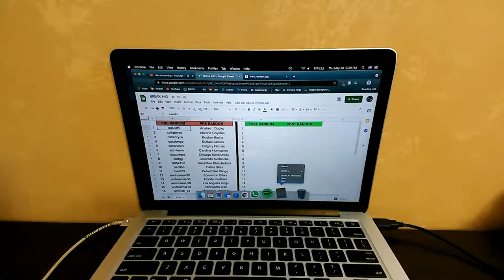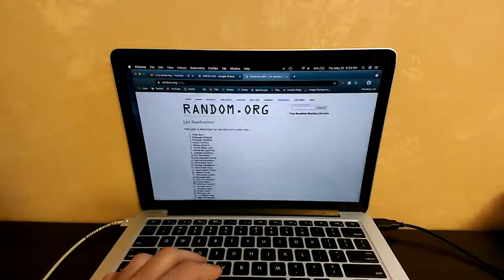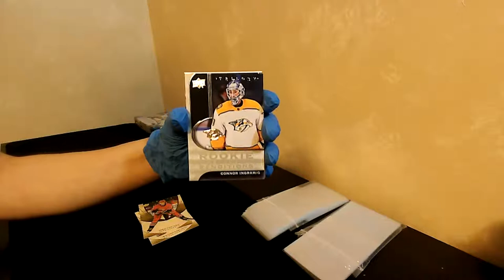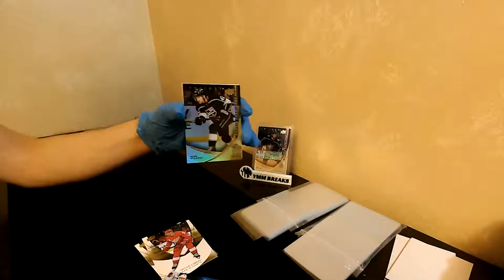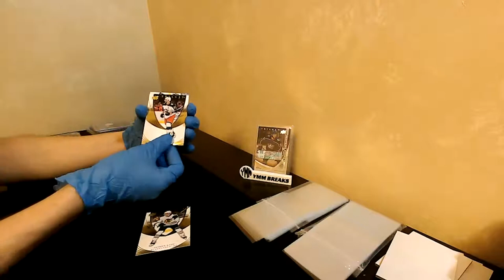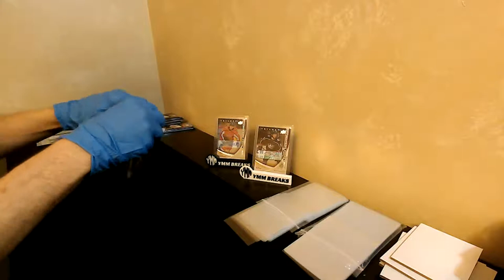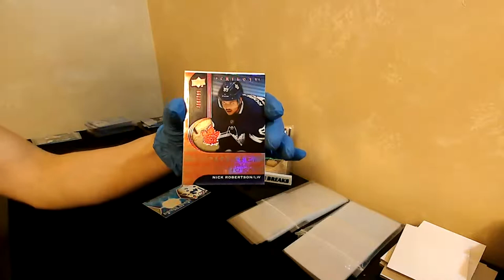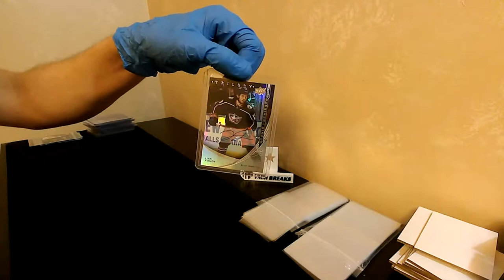YMM Breaks #43- 2 x 2020-21 Trilogy Hockey Hobby LIVE BREAK - TEAM RANDOM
Buyers/Teams list below. Links to the FB group and eBay below.

- eBay store